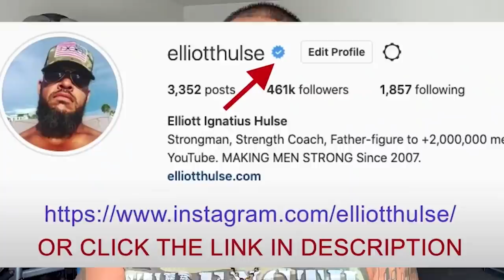Stop Trying To Convince People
In this short video from a live Q&A with my private group of men who are growing stronger everyday in every way, we discuss the futility in trying to convince people to do things. Let me know what you think.

Done.